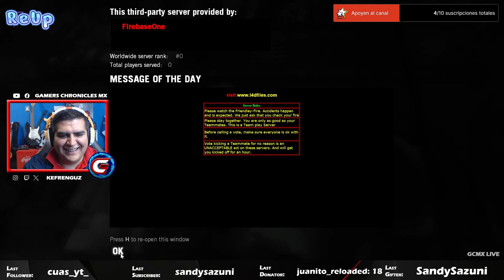Left 4 Dead | Death Toll | Mes del Terror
Hay que sobrevivir junto a Sazu en Left 4 Dead.